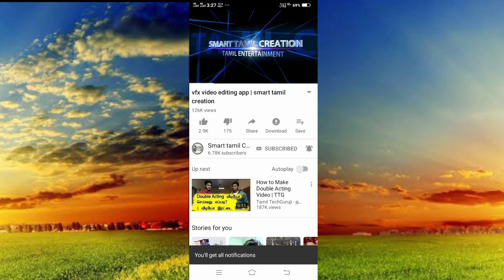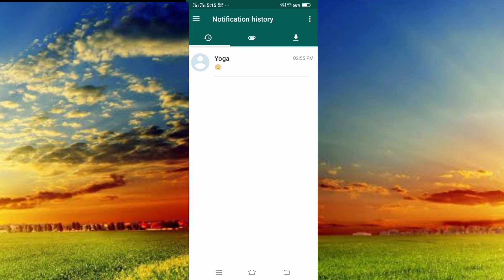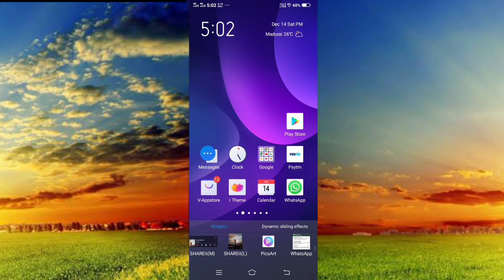Whatsapp top 4 tips and tricks//smart tamil creation//தமிழ்